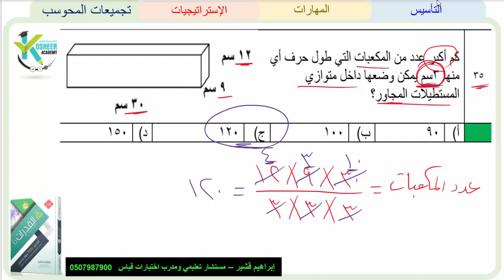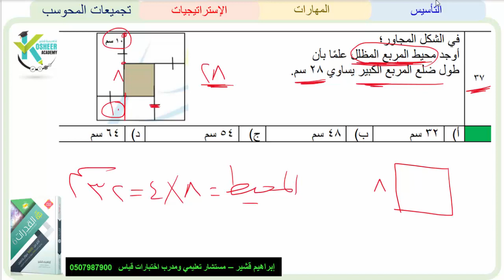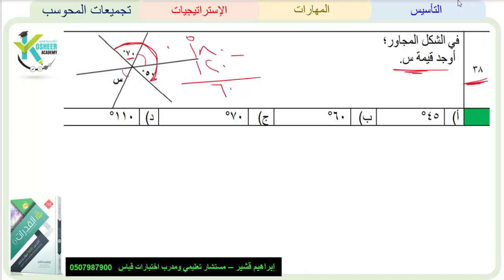دقيقة قدرات الحلقة 35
شرح تجميعات الورقي والمحوسب 85 نموذج و 100 نموذج والتكميليات 10 طرق عبقرية للتفرق في اختبارات القياس رابط القناة رابط الأكاديمية / رابط القناة بالتليجرام